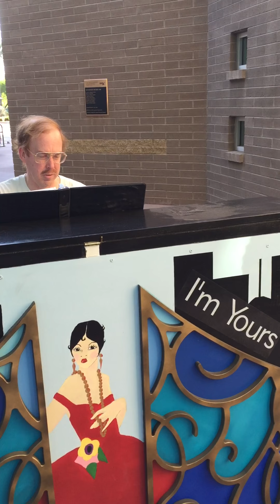Piano #19, East Valley Institute of Technology, "All the Things You Are"